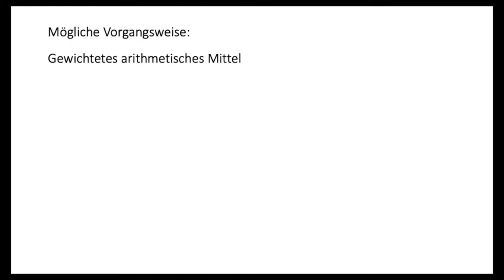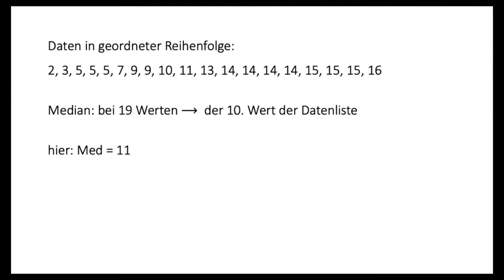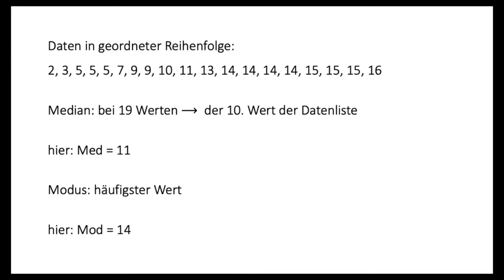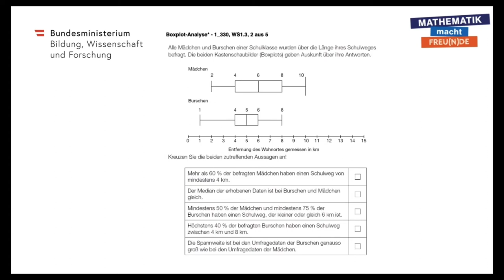Statistische Kennzahlen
Beschreibende Statistik (WS 1)